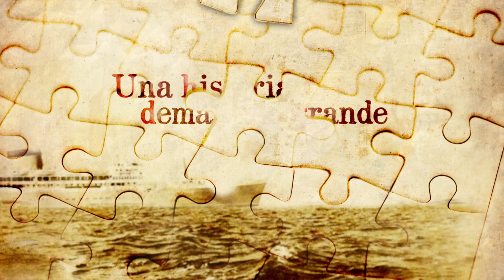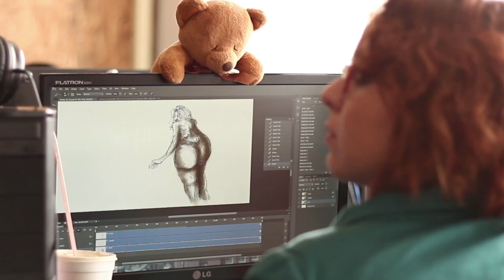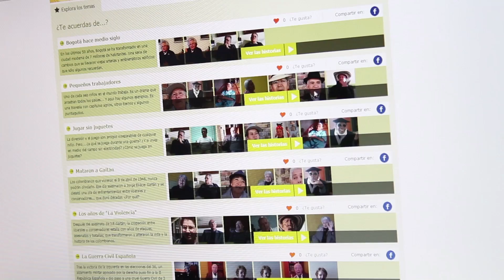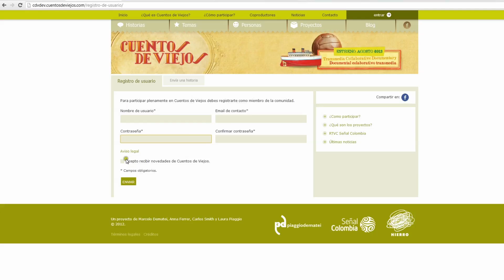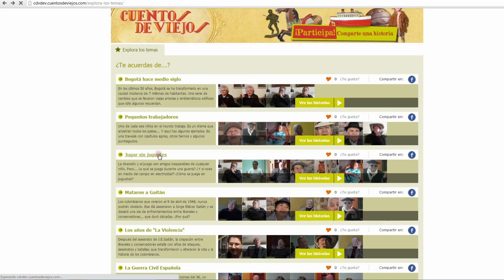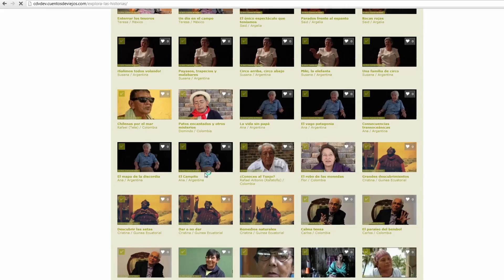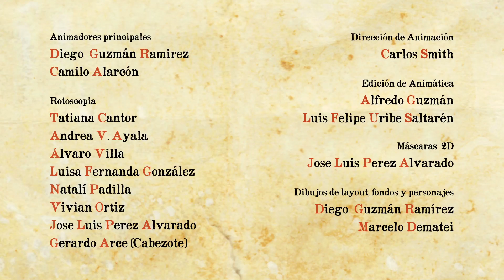Cuentos de viejos - Una historia demasiado grande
De una manera sencilla se explica el funcionamiento del proyecto Cuentos de Viejos y sus distintas plataformas. Además se hace una invitación a la participación del público.